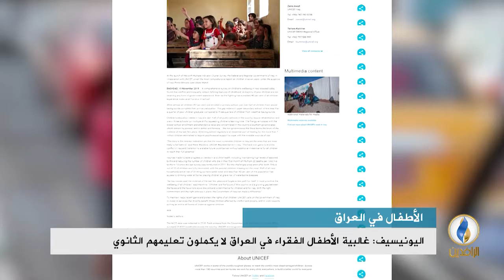تقرير إخباري.. اليونيسيف: 80% من أطفال العراق لايتلقون أي دعم حكومي ويتعرضون للعنف